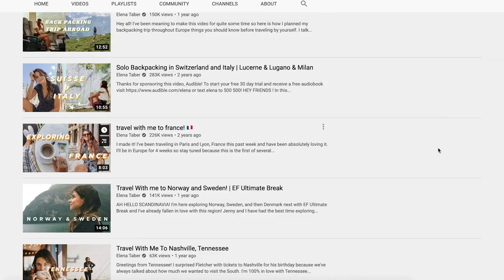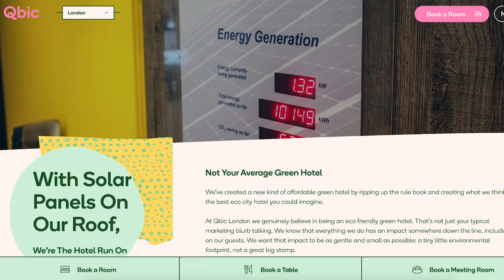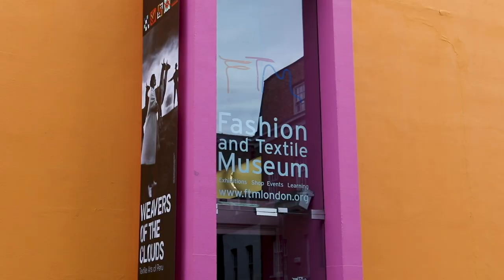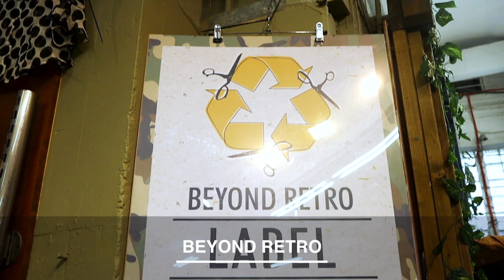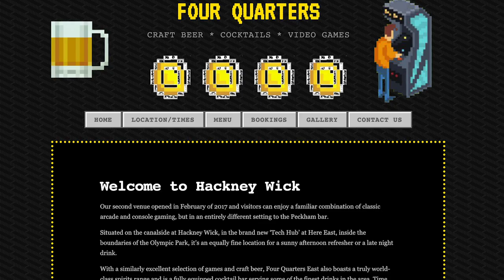What Elena Taber Should Do in London | Influencetours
Welcome to Influencetours, where I create mini-itineraries for some of my favourite YouTubers for when they eventually visit London. In this episode, I've created a London guide for Elena Taber, solo travel YouTuber currently living in NYC.

Elena often travels on her own, is a budget traveler, and loves to explore cities but appreciates outdoors stuff too. She's also really into vintage shopping and markets. Watch the video to find out what I recommend her to do while in London, and pull some inspiration for your own London itinerary.

0:55 - What type of traveller is Elena?
2:08 - What time of year should Elena visit?
2:23 - Where should Elena stay? Hotel recommendation
3:30 - Things to do that Elena would like
Victoria Park Market and Broadway Market, both featured in my Unique Markets to Visit in London video
7:04 - Food and drink recommendations
My Neighbours the Dumplings
Barge East
Crate Brewery
Grow
Four Quarters  (all in Hackney Wick)

The London Colouring Book (helping you get through this period of no traveling)

About Love and London:
I'm Jess, I've lived in London for many years, and this channel is a London travel guide for anyone visiting the city that wants to experience it like you live here. Beyond talking about the usual London attractions, I show you some of the cooler things to do in London, that most travel guides don't mention. Watch my videos and you'll feel like you've got a Londoner friend telling you the best kept secrets in the city.